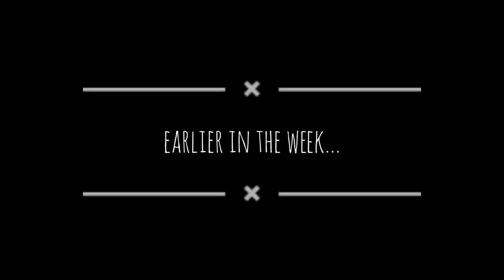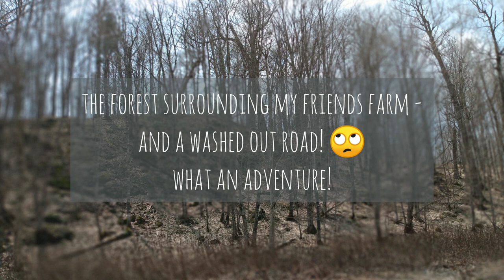Shetland Sheep at My Wool Mitten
Introduction of the newest members of the farm 😊 I hope you'll join me in welcoming the Shetland sheep joining the Corriedales on our small farm. My heartfelt appreciation to the breeder of these fine wool Shetlands, Karen Valley at Winter Sky Shetlands in the northern woods of Michigan, for her help and knowledge!

Podcasts mentioned who have inspired me with their intense enthusiasm to Shetlandsheep and wool -

Jen and Rich @SoftShetlandWool

Rachel @barklandcroft3416

Stephanie @Condor's Croft and Garden and @CondorsCroft

What do you think of the Shetlands? 😊